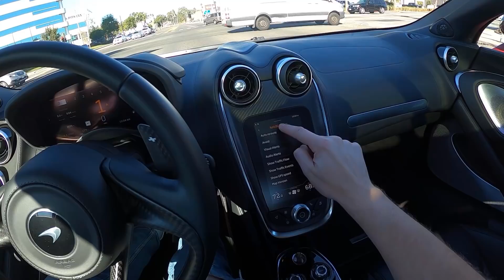2020 McLaren GT - POV Test Drive (Binaural Audio)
Filmed by @16vPete

Horsepower: 612
Torque: 465 Lb.-Feet
Weight: 3,384 Lbs.
0-60 MPH: 3 Seconds
Fuel Economy: 15 MPG City / 21 MPG Highway

00:00 Walk-Around, Interior, Storage
02:40 City Street Driving
06:01 Highway Merge and Highway Driving
08:46 Enthusiastic Driving
11:54 Easy Going Cruise